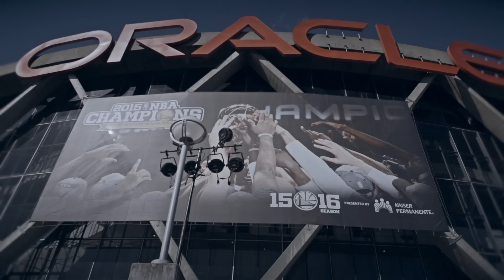This is Why We Play: Chapter 39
Warriors Ground is a rallying point, a place to come together with players and fans alike.